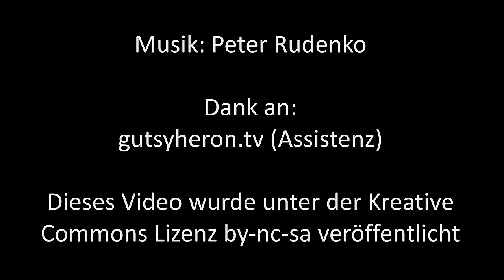Die Macht ist erwacht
Star Wars 7 – „Das Erwachen der Macht“ – habe ich im Kino gesehen. Ich bin kein Fan von militärischen Kampfszenen, doch einiges hat mir gefallen.